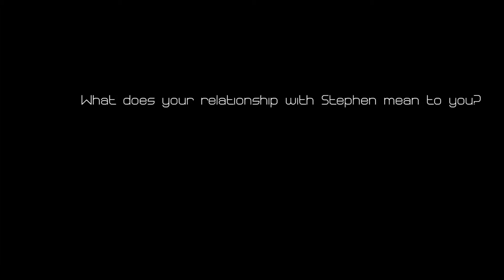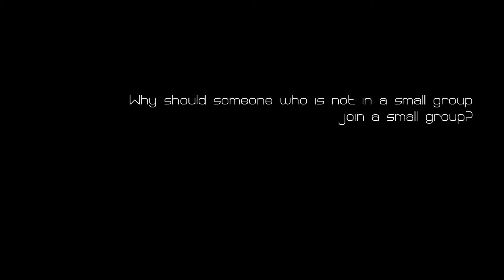James Rork - Discipleship Launch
This testimony was played on 9-7-14 during Pastor Jerry Wells sermon series: Discipleship Launch. Watch this testimony of how small group and discipleship has impacted James Rork's life!